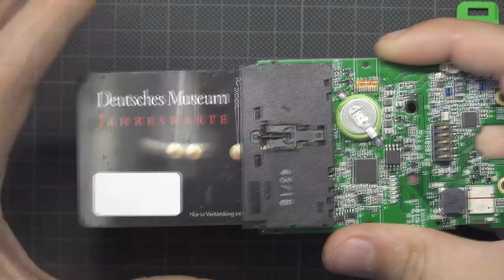🔎 iZettle Reader 2 Opening 🔨 Kartenleser aufgeschraubt und analysiert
Der Reader 2 der Firma iZettle ist ein Multitalent wenn es um bargeldloses Bezahlen geht. Mit ihm kann man sowohl herkömmliche EC- und Kreditkarten als auch Kontaktlos über Funk verwenden und bequem Zahlungen empfangen. Damit der Kartenleser nicht manipuliert und so etwa die Pin gespeichert werden kann, befinden sich sehr viele Sicherheitsmerkmale im Gerät, welche es bei Manipulation unbrauchbar machen.

Diese Sicherheitsmerkmale habe ich alle vor Erstellung des Videos entfernt, es ist meiner Meinung nach nicht möglich, diesen Reader zu manipulieren.

Die verbauten Bauteile sind:
💠 Buzzer der Frima Grewus: BME 1703 N